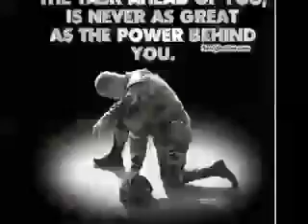Ideals Project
my project for U.S. history on what i think America prides itself on.